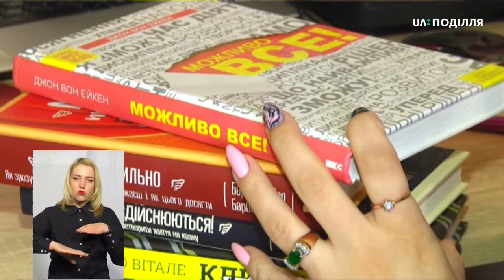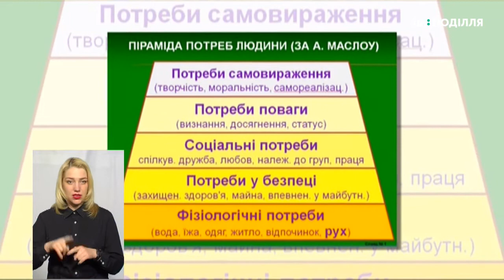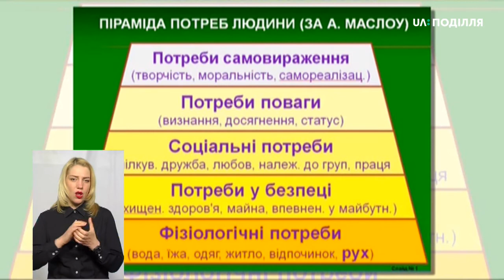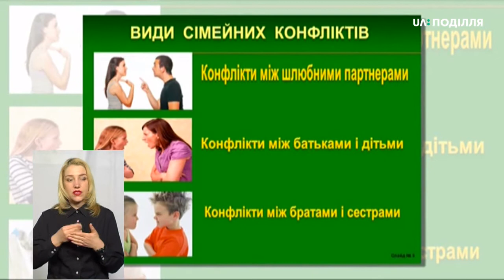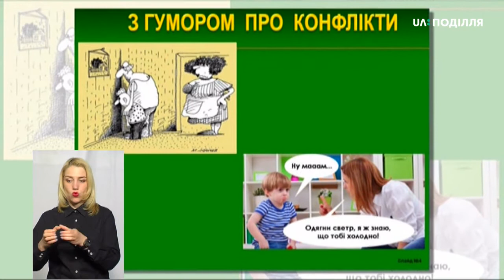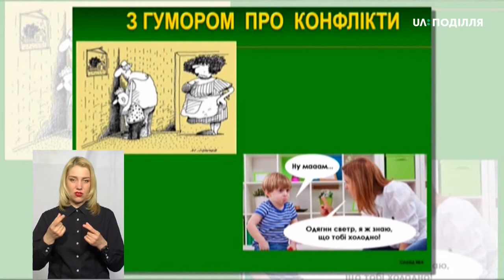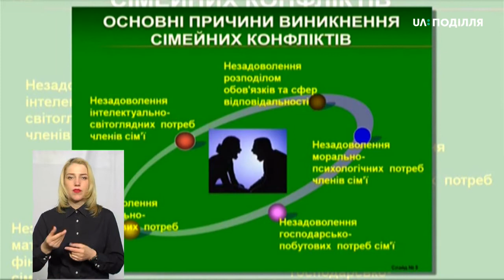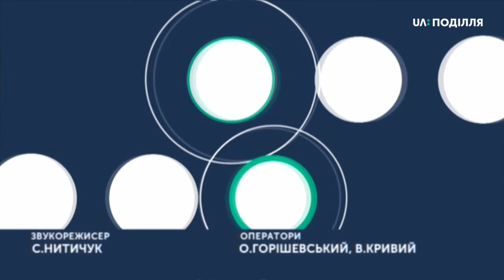ТЕМА ДНЯ 16 04 2020 Самоізоляція без конфлікту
Триває  карантин через коронавірус в Україні. Громадян закликають залишатися вдома заради збереження здоров’я.
Як в умовах перебування на ізоляції будувати сімейні стосунки так, щоб не спровокувати міжособистісний конфлікт?
Спікер: Євген Потапчук- завідувач кафедри психології і педагогіки ХНУ